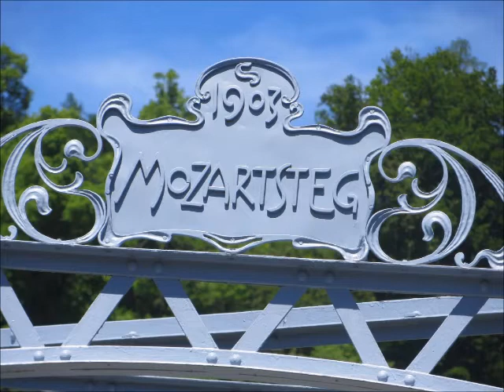Mozart on mandolin: Kegelduette Nos. 4, 10, 2, 5 & 11 (K. 487)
W. A. Mozart (1786): 12 Horn Duos, K.487/496a
No. 4 Polonaise - 0:00
No. 10 Andante - 2:10
No. 2 Minuet (Allegretto) - 3:46
No. 5 Larghetto - 6:39
No. 11 Minuet - 8:44

These are five out of a set of twelve duets, written by Mozart in 1786 reputedly during a game of bowling (and therefore called "Kegelduette" or "bowling duets").  There is some dispute over whether these were written for two natural horns or for two basset horns (an early relative of the clarinet), but they have been adapted for many other instruments.

For my recording, I have made them into duets of mandolin and mandola (octave mandolin), based on a transcription for soprano and tenor recorders from IMSLP: